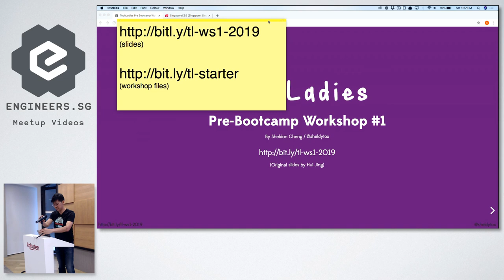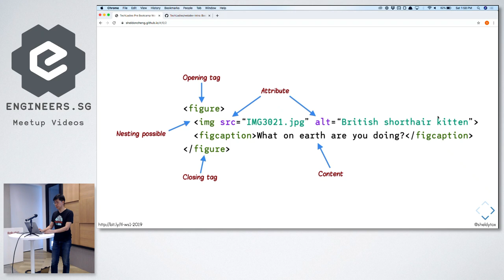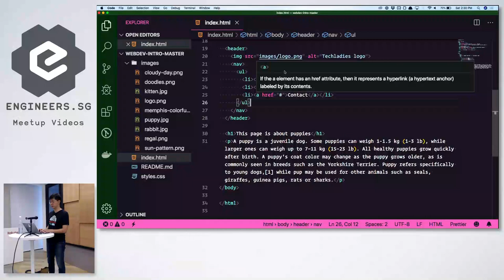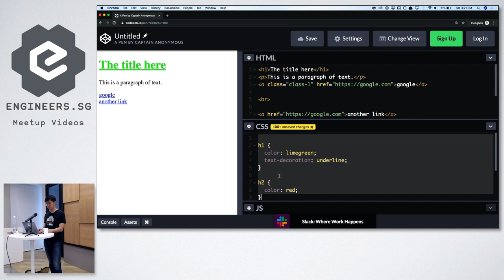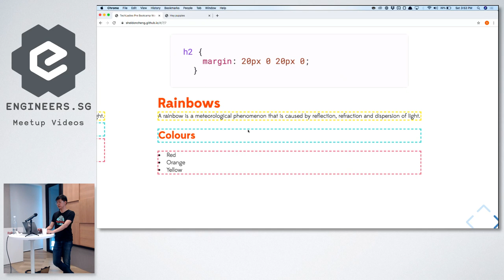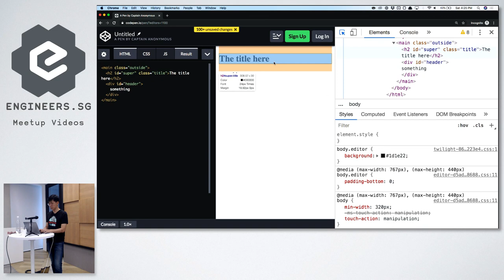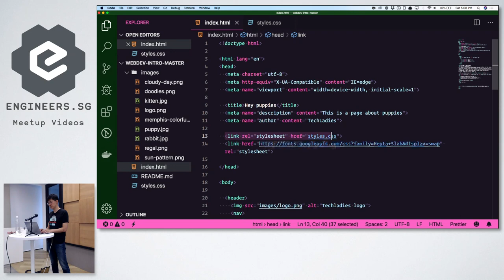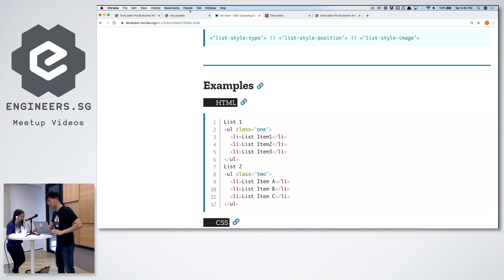TechLadies Pre-Bootcamp Workshop 1: HTML & CSS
Lead Trainer: Sheldon Cheng

Sheldon is a Front-end Developer at NTUC Link. An aspiring designer who stumbled upon the world of front-end development, he finds it a most rewarding discipline as it allows him to combine design-sensibilities with engineering-knowhow, playing on a synergy between two domains that cannot be found in any other role.

A decade and a half later, Sheldon has crafted web interfaces at UX-focused digital agencies, a mature local startup, and enterprise companies undergoing digital transformation. He tries to be good at UX/Design and Javascript at the same time, and now hopes to help guide those treading a similar path. More recently he has worked on scaling his expertise through Design Systems, and been building apps with ReactJS.